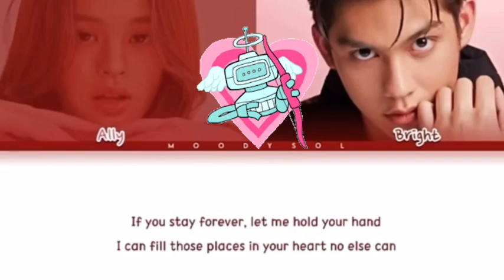I’ll be there. whenever you want me 🥰❤️❤️